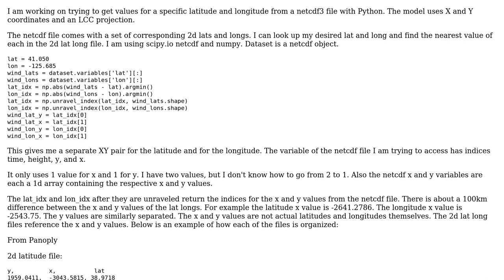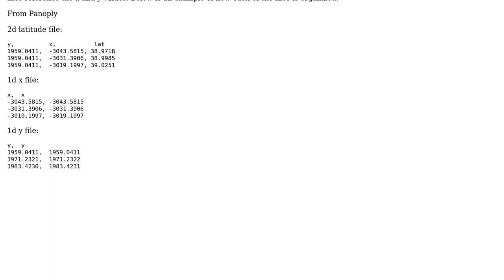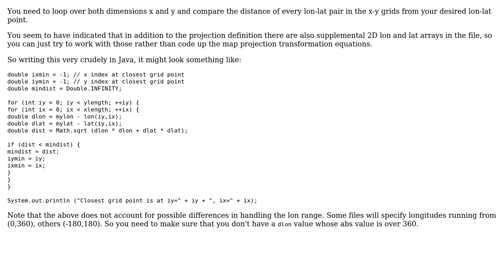GIS: Finding correct X Y values from two pairs of X Y map coordinates?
With thanks & praise to God, and with thanks to the many people who have made this project possible! | Content (except music & images) licensed under CC BY-SA | Music | Images & others | With thanks to user R. Schmunk user PolyGeo user Anrydu and the Stack Exchange Network Trademarks are property of their respective owners. You are responsible for your own actions.